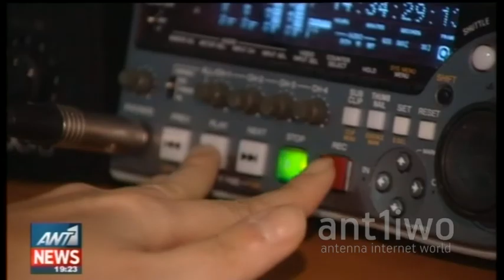Επτά οι “μνηστήρες” για τις τηλεοπτικές άδειες στην Ελλάδα